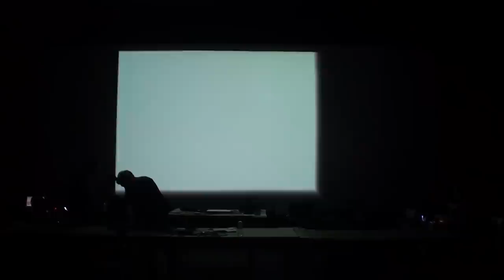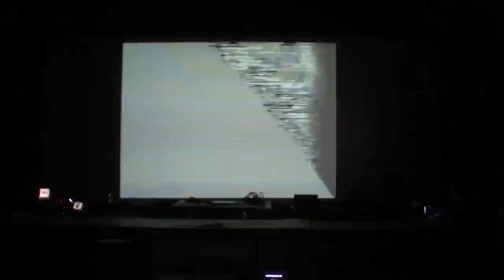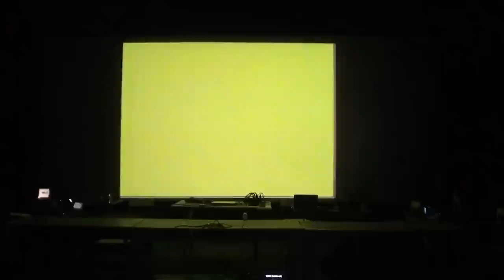kasich & Vj Poloka live in Moscow (2011-08-28)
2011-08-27 kasich & Vj Poloka live in Moscow.